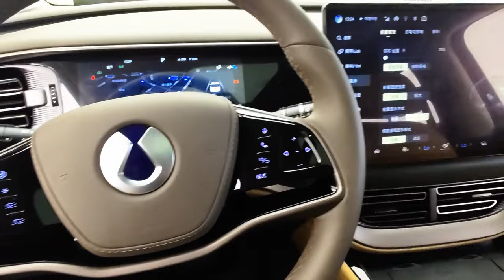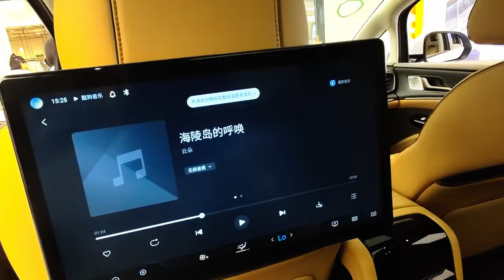2022 Denza D9 DM-i AWD Flagship quicklook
NEDC 180km
WLTC 145km
5250*1960*1920
0-100km/h 7.9s